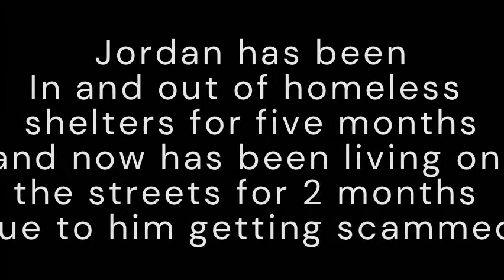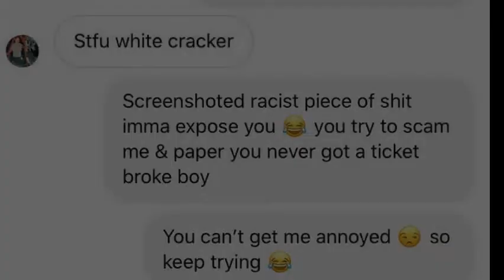Kyle David Padgett/Lil Glowstick/YungMilkGod Mini Expose Series (Official Trailer)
This is just the trailer of whats gonna happen in the series please share to as many people as possible because people need to see who the real Kyle David Padgett/Lil Glowstick/YungMilkGod really is